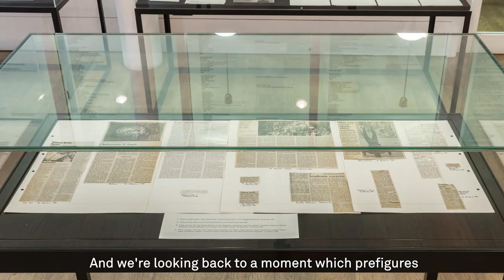Get to know... The Return of the Spirit in Painting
After a decade of conceptual and minimal art, the 1981 exhibition A New Spirit in Painting at London’s Royal Academy of Arts, took the art world by storm. Lavishly painted, epically scaled canvases reasserted the centrality of painting – and the hand of the artist.

The Return of the Spirit in Painting presents works by artists in the original shows, including Georg Baselitz, Bruce McLean and Julian Schnabel, as well as significant archive material from the Whitechapel Gallery and the Royal Academy of Arts.